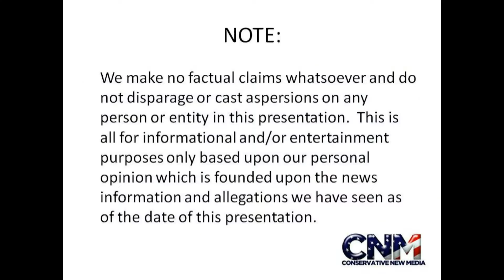Boxing - Floyd Mayweather vs. Manny Pacquiao - Sugar Ray Leonard wants to see that Fight!